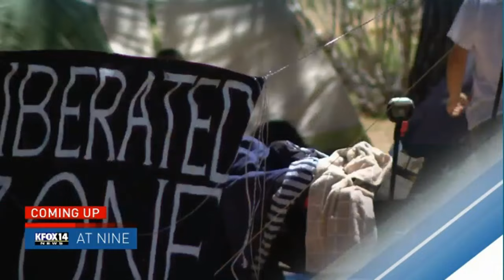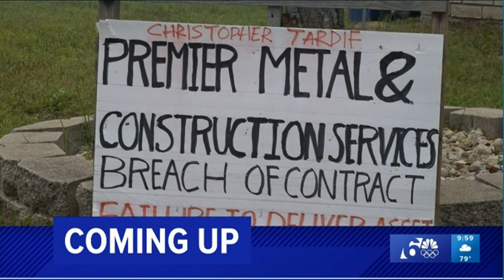Various TV Newscast Opens, Promos, and Station IDs, Part 222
From 2024. Posted for educational and historical purposes only. All material is under the copyright of their original holders.